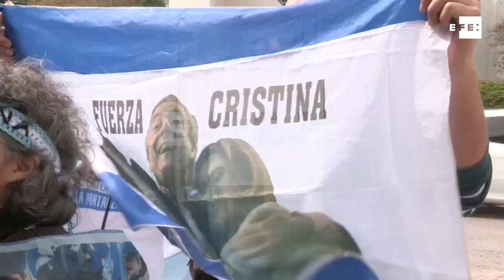Cristina Fernández: "Jamás me apoderé de dinero ilícito alguno"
Buenos Aires, 18 sep (EFE), (Imágenes: Julieta Barrera).- La expresidenta argentina Cristina Fernández (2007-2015) llegó hoy a los tribunales de Buenos Aires para declarar en una causa en la que se investigan presuntos delitos de lavado de dinero relacionados con la concesión de obra pública durante su mandato, conocida como la "Ruta del Dinero K (Kirchner)".
La actual senadora, que cuenta con fueros parlamentarios que evitan su detención, llegó en automóvil a los juzgados de Comodoro Py a las 10,35 hora local (13.35 GMT), procedente del apartamento de su hija Florencia, donde vive desde que a finales de agosto realizaron registros judiciales en sus casas y decidió no volver a ellas hasta asegurarse de que no se colocó tecnología de espionaje.